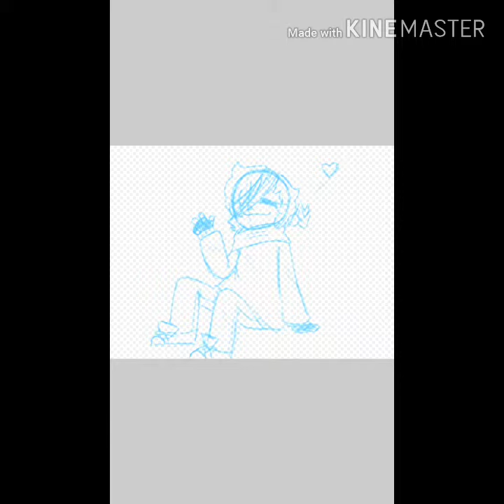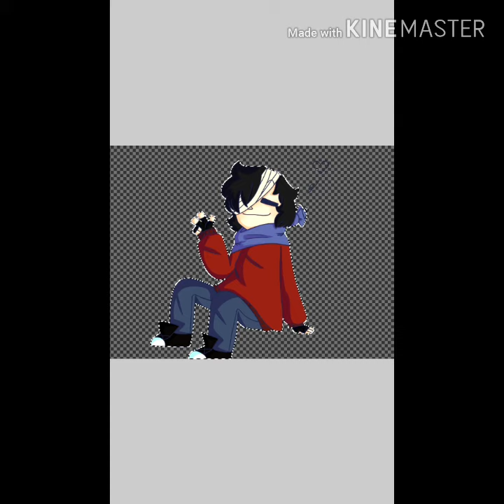Redesigning Nootmare cos I didn't like his old design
I will never tell you my secrets uwu